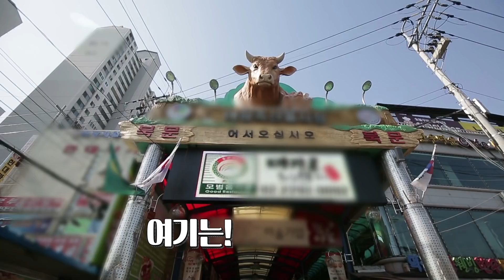슈퍼맨이 돌아왔다 275회 티저 - 윌리엄네 ㅣ KBS방송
슈퍼맨이 돌아왔다 275회 티저  - 윌리엄네